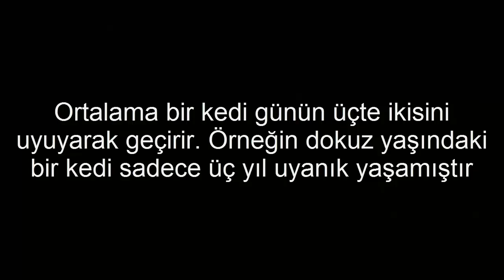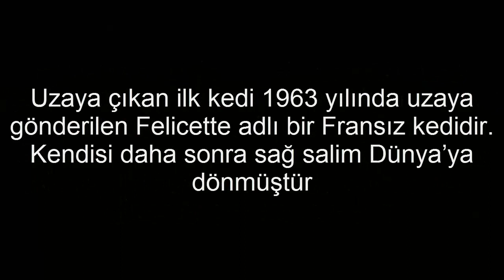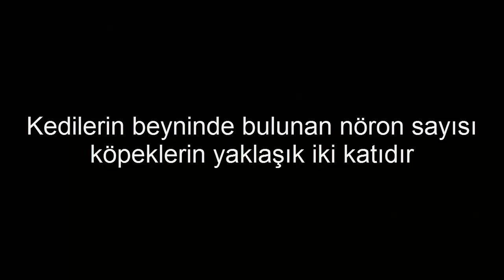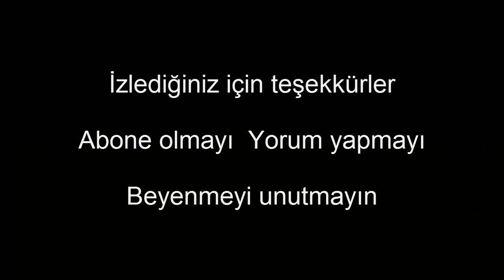Kedilerle ilgili bilmediğiniz ilginç bilgiler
Bu videyomda kediler hakkında bilmediğiniz  bilgiler vericem